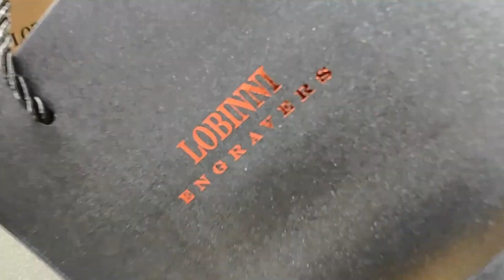Lobinni Interlaken Mechanical Woman's Wristwatch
Mechanical Wrist Watch Sapphire Crystal Japan Miyota 2008